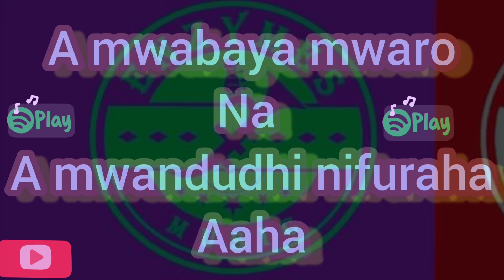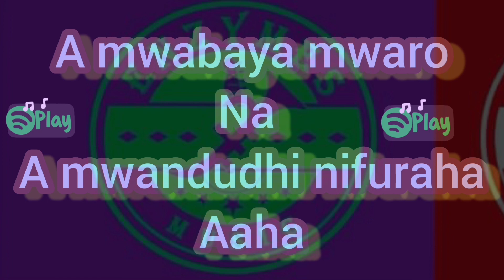MAKU NA EVANS LYRICS _BY JIMMY KONDE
A traditional wedding lyrics  song NZELEBANGO STYLISH  done by jimmy konde from kilifi county,  jimmy is a sollobango   musician well known of releasing hits, he records his song to different studios.
MAKU NA EVANS was recorded at UTAMU STUDIO by producer kaka brayo.